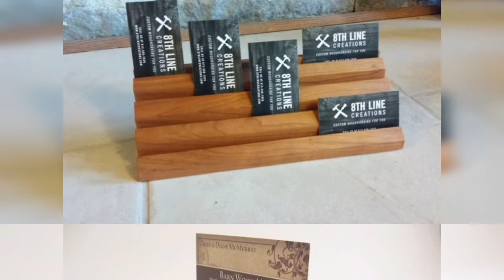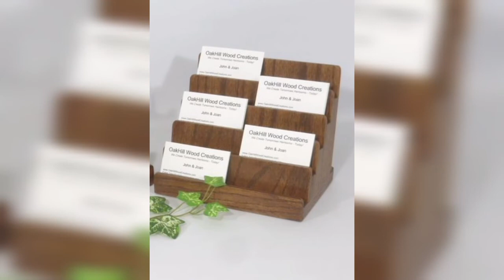Wooden Business Card Holder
60 beautiful ideas for making wooden business cards holders.
In this video, we want to introduce you to the idea of making wooden business card holders.
I am Rasool and I love working with wood and creating different products.
In this channel,I want to introduce those who are interested in this field to this beautiful art and give them interesting ideas.